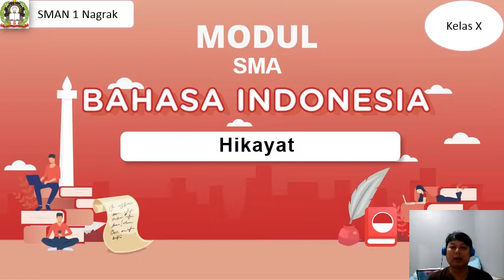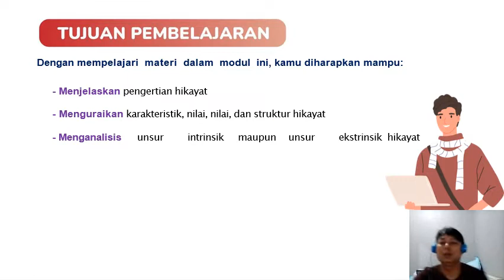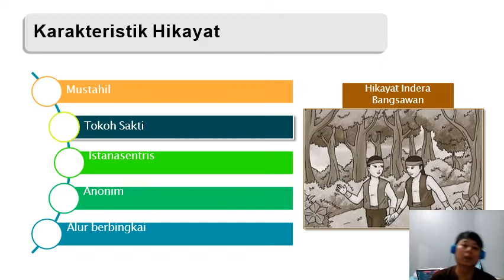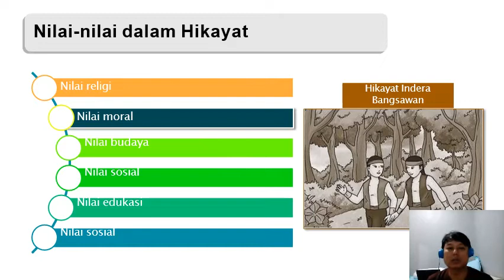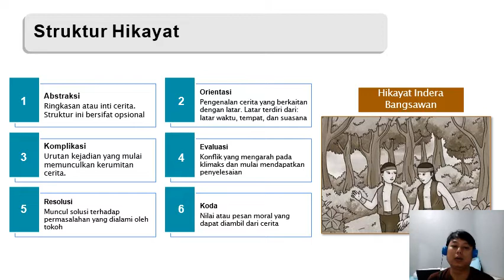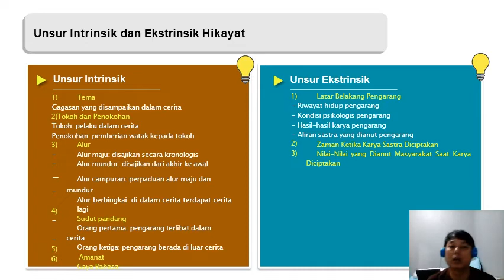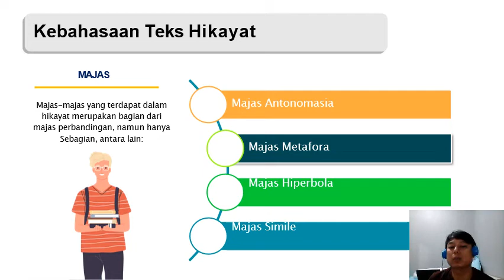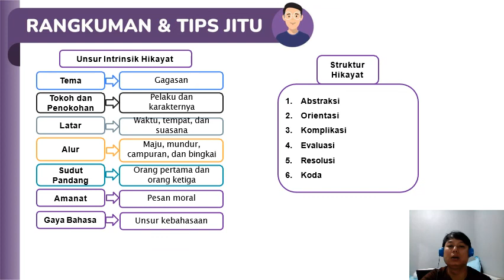Materi Hikayat Mapel Bahasa Indonesia SMA Kelas X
Panji Pratama_Bahasa Indonesia_10 SMA_SMAN 1 Nagrak_Hikayat_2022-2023_#PKGTKJABAR